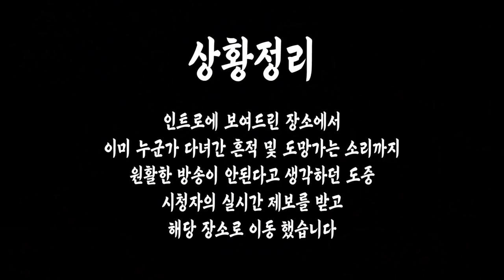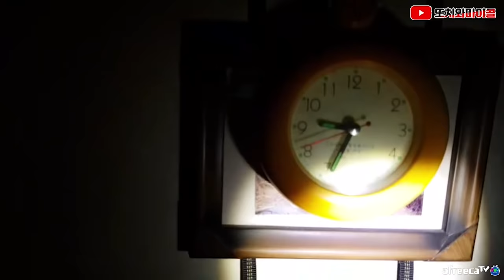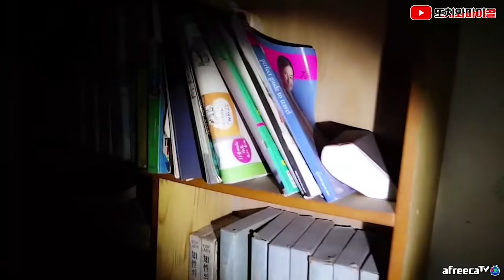[ENG SUB] 실시간 리얼! 제보자와 함께 흉가로 들어갑니다 (사연 있습니다) Ghost hunting with reporter! Real situation!